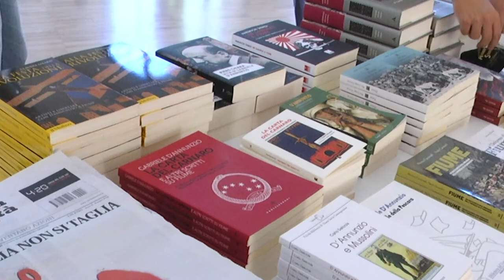D'ANNUNZIO E L'ABRUZZO: INTERVISTA A PAOLO MIELI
L'intervista allo storico e giornalista Paolo Mieli che ha partecipato questa sera al dibattito "D'Annunzio e l'Abruzzo" nell'ambito della Festa della Rivoluzione.